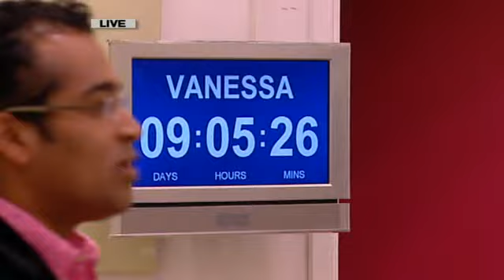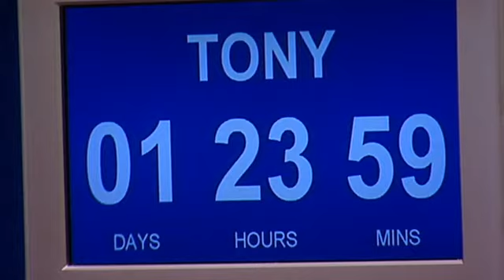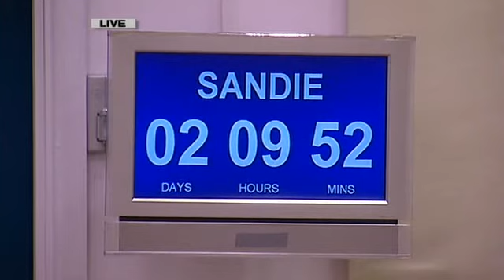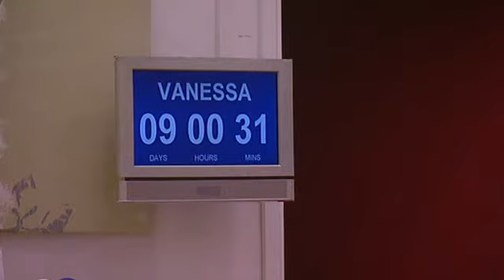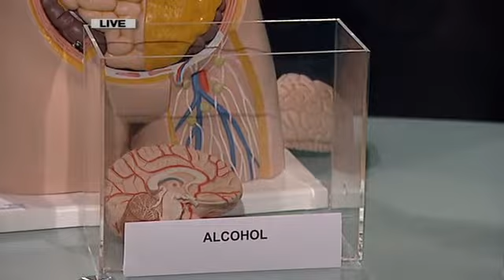britains deadliest addictions s01e02 ws pdtv xvid remax